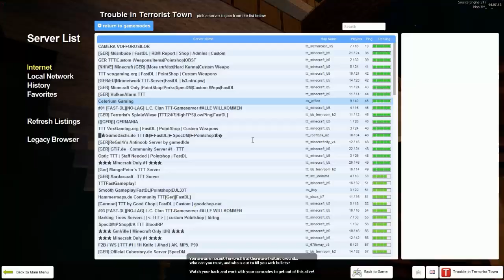CUM SA CONSTRUIESTI UN OM DE ZAPADA - TTT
Ai vrut vreodată să construiești un om de zăpadă și nu știi cum?
În acest montaj de TTT am jucat alaturi de cațiva subscriberi,a fost foarte distractiv si m-am distrat,dacă și ție ți-a plăcut vofforeste butonul de like!

▼INFORMATII MAI JOS!▼